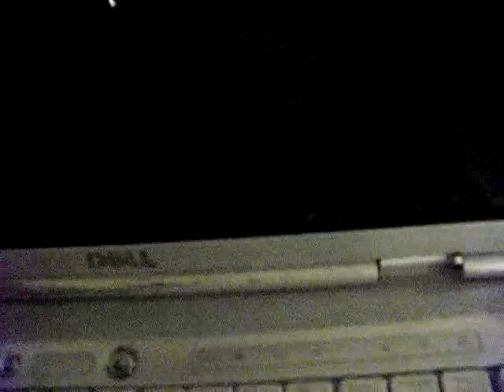Saturday on Saturday. oMG.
OMG. The video is on time! With actual time to spare *faints*
Anywho, there are explainations, random things, tatoos, and a question. Enjoy!